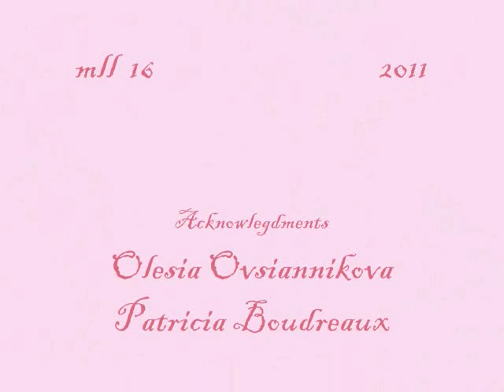Steve Perry with Tim Miner...Missing You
Tim Miner and Steve Perry wrote "Missing You."  The writing session can be found on YouTube.  Mr. Perry sings and Mr. Miner plays piano.  Orchestra arrangement is by Larry Dalton.   "Missing You" is found on the 1994 album Steve Perry Greatest Hits.